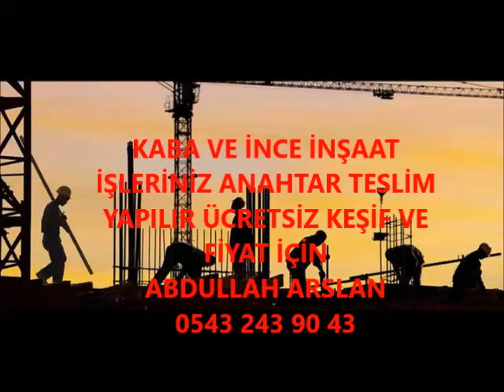KOYULHİSAR KABA İNŞAAT VE İNCE İŞÇİLİK İŞLERİNİZ ANAHTAR TESLİM PROJELİ YAPILIR 0543 243 90 43